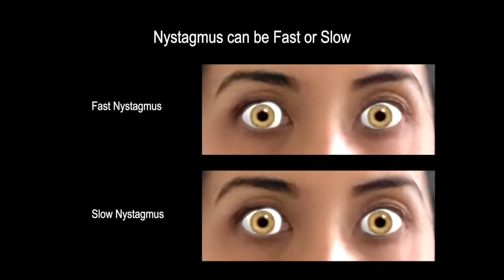Types of Nystagmus Due to BPPV Vertigo (What it Looks Like, Which Side, & Which Maneuver?)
BPPV (benign paroxysmal positional vertigo) causes an eyeball twitch known as nystagmus. Depending on the nystagmus orientation, the appropriate maneuver to treat the BPPV varies. Video demonstrates all the different types of nystagmus, how it is described, and how it can be treated whether Epley, Gufoni, Deep-Head Hanging, Semont, BBQ, or Half-Somersault.

Do keep in mind that if nystagmus is absent (but you are dizzy)... or if the nystagmus persists even when totally still for more than 10 minutes, you do NOT have BPPV and some other cause for dizziness must be pursued. General flowchart to diagnose most types of dizziness can be found

If dizziness is persistently present for hour(s), even when still, and nystagmus is seen, watch this video instead